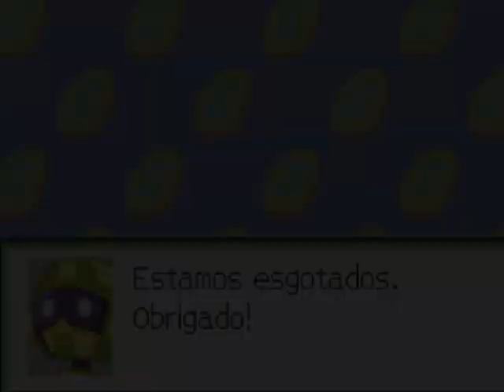Mega Man Battle Network 2 (GBA-BR): 25 - Procurando a undernet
MegaMan Battle Network 2 (Rockman EXE 2 no Japão) é um jogo eletrônico desenvolvido pela Capcom para Game Boy Advance. Foi lançado em 2001 no Japão e em 2002 na Europa e América do Norte. A história do jogo começa após os eventos de Mega Man Network Transmission. Foi lançado no console Wii U no Japão em 12 de novembro de 2014 e na América do Norte em 8 de janeiro de 2015.